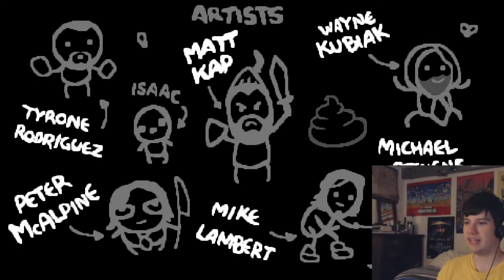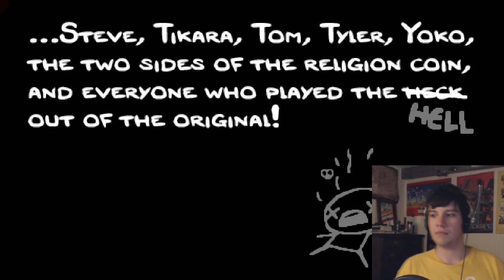Green with Envy :: The Binding of Isaac: Rebirth :: Part 10 (Facecam)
Time to move onto another character!

The plan is to upload EVERY run I make through the game, whether they be ballin-outa-control amazing or complete and utter failures. It's going to be a fun ride :)

Looking through my description, huh? Well soldier, you just earned a promotion! You are rewarded with a video from PrivateRico's Undertale playthrough.